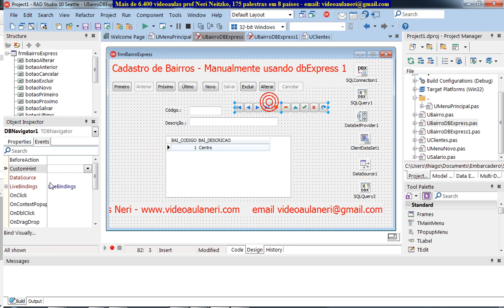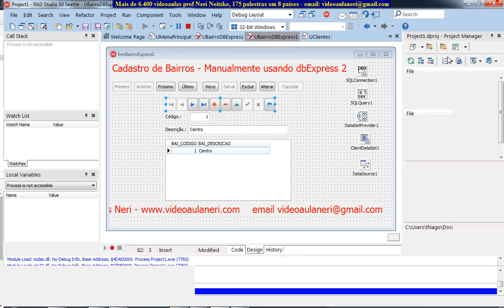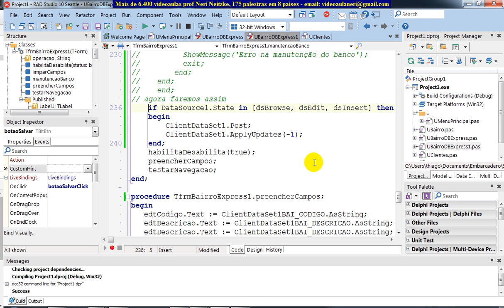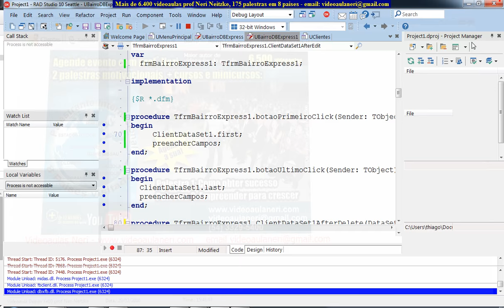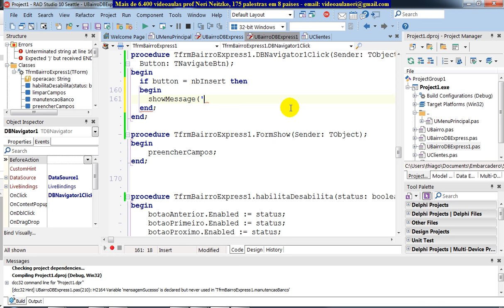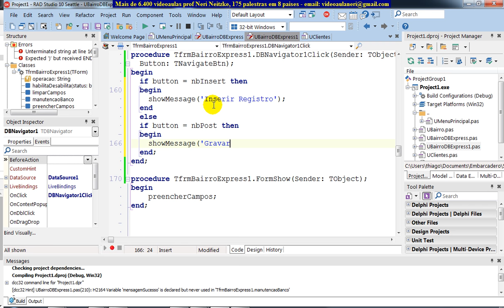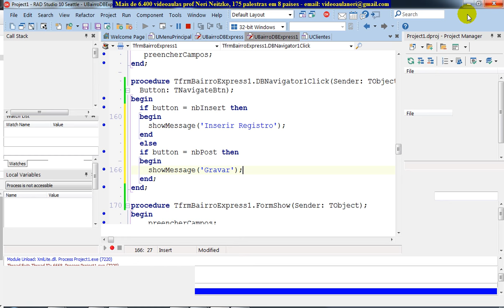aula 6529 delphi 10 seattle mais ApplyUpdates para usar com dbNavigator nbPost nbInsert nbDelete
Bem vindos ao curso de Delphi 10 Seattle.

Meu nome é Neri Neitzke, sou autor de 8.000 videoaulas. Já ministrei mais de 200 palestras em 8 países (Estados Unidos, Colômbia, Portugal, Angola, Moçambique, Cabo Verde, Guiné-Bissau e por todo o Brasil), entrem em contato para ter uma palestra pelo email . Bem vindos ao meu curso de Delphi Xe10 Embarcadero. Meu nome é Neri Neitzke, sou autor de 6.500 videoaulas. Já ministrei 175 palestras em 8 países (Estados Unidos, Colômbia, Portugal, Angola, Moçambique, Cabo Verde, Guiné-Bissau e por todo o Brasi), entrem em contato para ter uma palestra pelo email ou pelo fone 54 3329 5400